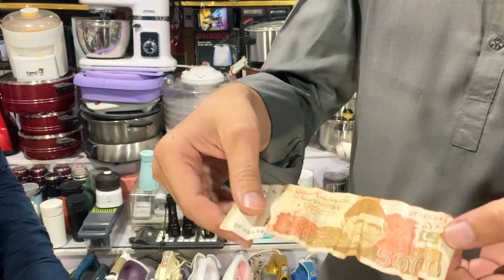Japani Lot Mall Electronics arrived in Peshawar | Imported Electronics Bazar in Karkhano Market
This is very informative video I am going to take the viewers to visit Pakistan's Biggest Wholesale electronics market in karkhano market Peshawar and also known as container market or chor bazar. Here you will find electronics, crockery machinery and many other household items Oven, gas stove, lot mall electronics, japani electronics and much more. so please watch full video and like share subscribe my channel.